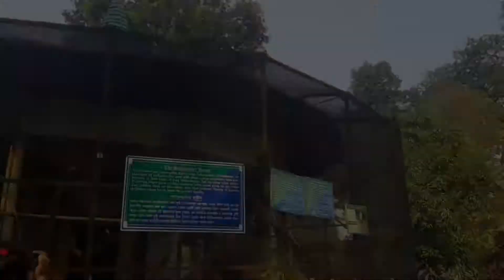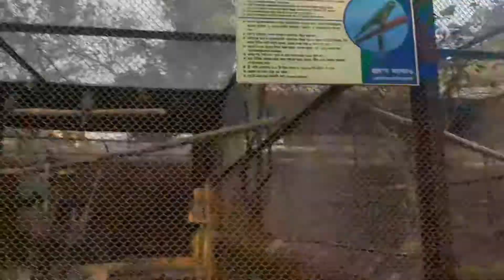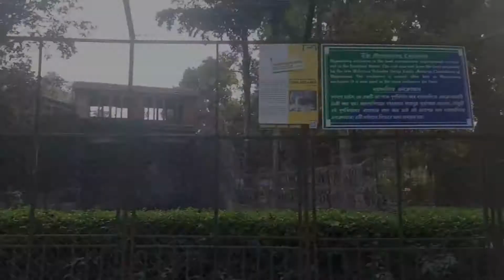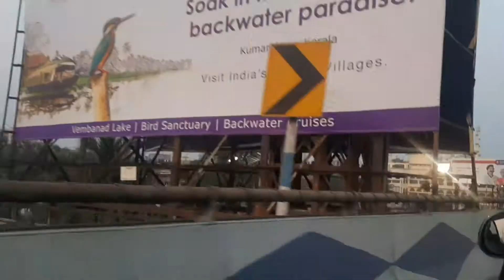আলিপুর চিড়িয়াখানা 2022 ||Kolkata Alipur Zoo ||Alipur Chiriakhana ||Kolkata Zoo Animal's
Thanks For Your Love & Support ❤